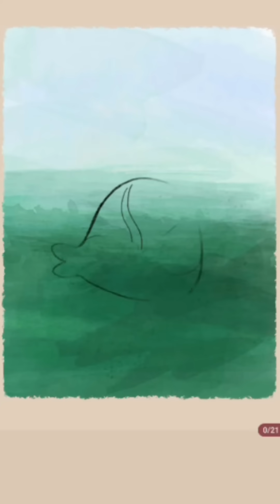Art Puzzle Part 1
Art Puzzle